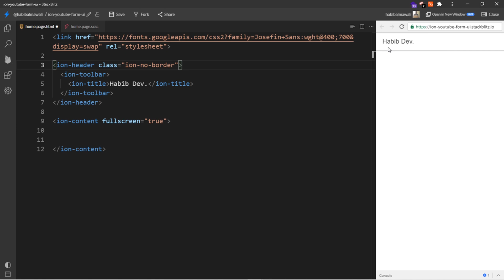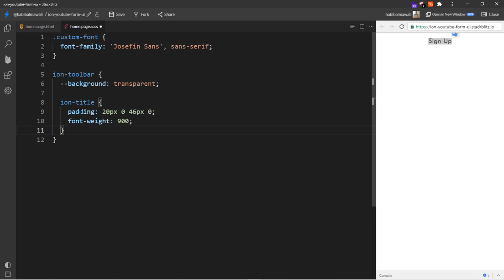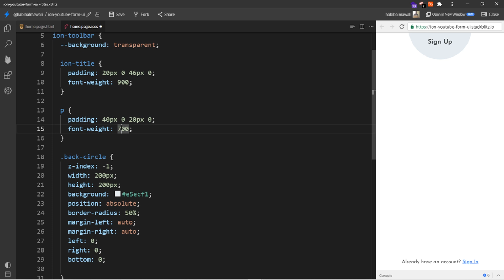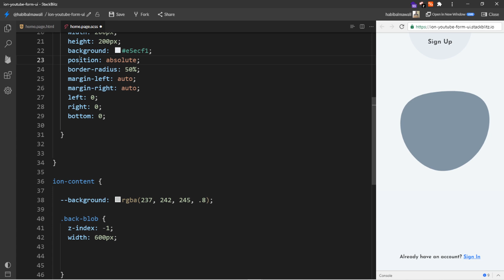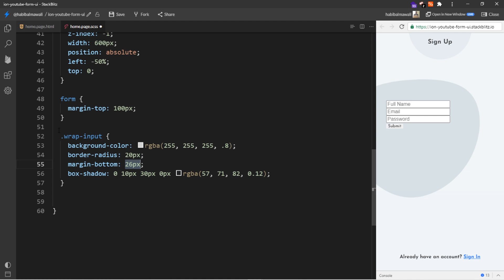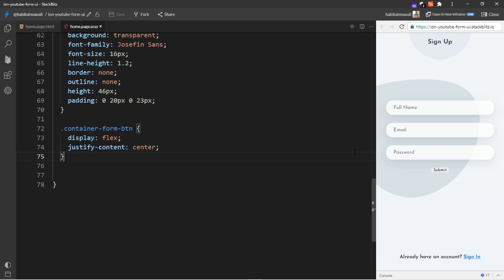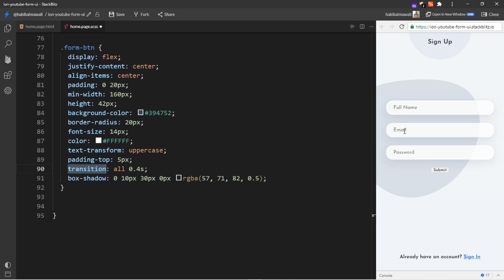ionic 5 UI tutorial: Custom Trend 2020 Registration / Sign Up Form Design. Free and Open Source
Here is a new tutorial demonstrating UI UX design for Custom Trend 2020 Registration / Sign Up Form using ionic 5 and Angular Framework V9 🔥.

0:00 | Introduction and Resources
0:31 | Header and Footer
2:38 | Main Content
3:41 | Working on the Form
6:37 | The End

Spend time learning new things during the COVID-19 coronavirus quarantine period.

Be Safe, and spend a good time during the quarantine.